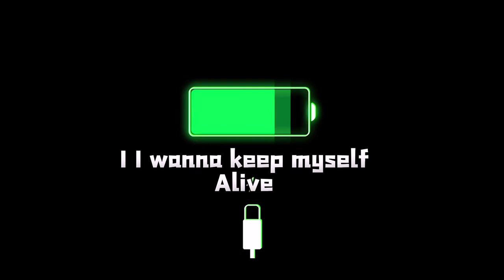Melo脉络-曼珠沙华Red Flower Lily lyric video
脉络圣经Part 1 专辑歌曲01

“送给5年前在纽约读大一唱着歌剧的自己，也送给所有需要自救和帮助的你们，只希望大家可以健健康康无论身体还是心灵……”

演唱：脉络Melo
作词：脉络Melo
作曲：脉络Melo
编曲：LeShawn Harris/ Nacho Larraza
混音：LeShawn Harris
母带：LeShawn Harris
MV制作：脉络Melo